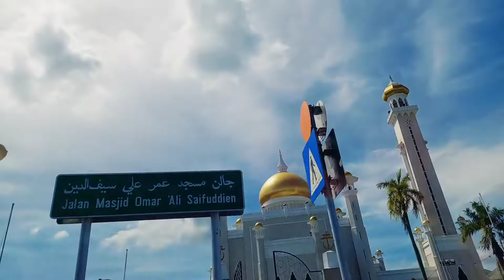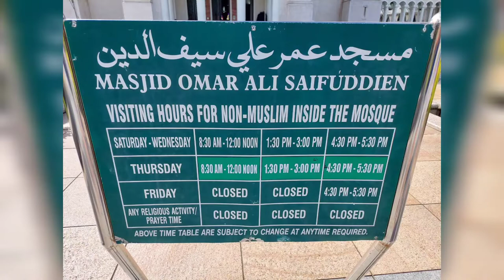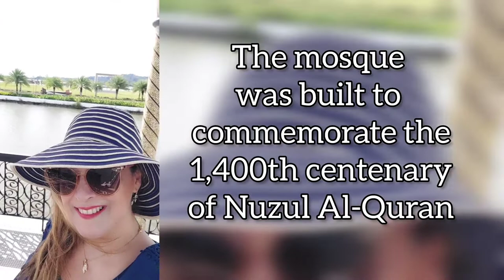The most impressive Mosque in the Asia Pacific Omar Ali Saifuddien Mosque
One of the most beautiful mosques in the Asia Pacific. Omar Ali Saifuddien Mosque (Malay: Masjid Omar Ali Saifuddien, Jawi: مسجد عمر علي سيف الدين) is a mosque in Bandar Seri Begawan, the capital of Brunei. It is one of the country's two masjid negara or national mosques (the other Jame' Asr Hassanil Bolkiah Mosque), as well as a national landmark. It is one of the largest and oldest mosques in the country and is named after Omar Ali Saifuddien III (1914–1986), the 28th Sultan of Brunei and the father of the current monarch Sultan Hassanal Bolkiah. The mosque serves as a symbol of the Islamic faith in Brunei.